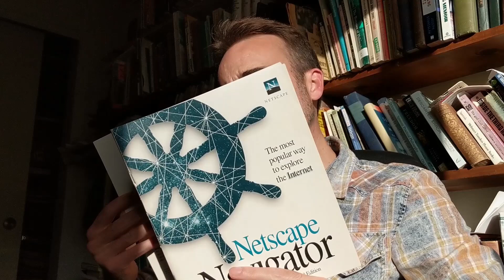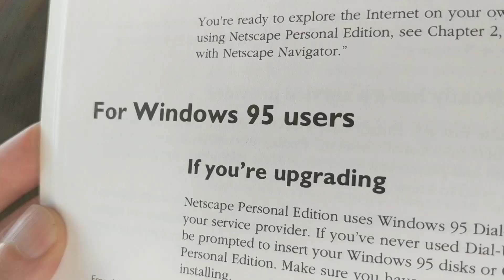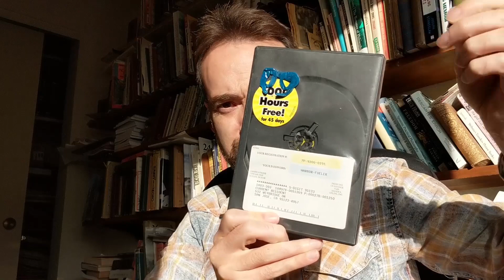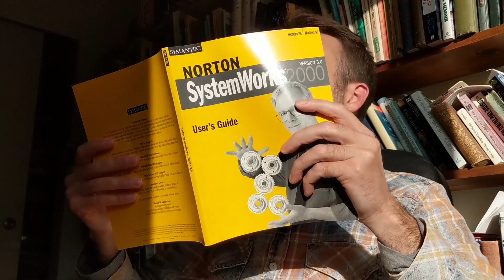Which is better? Netscape Navigator vs. Monopoly Fortnite vs. Norton Systemworks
Which is better: Netscape Navigator, Fortnite Monopoly, or Norton Systemworks 2000? Special guest appearance by John McAfee. Sort of.